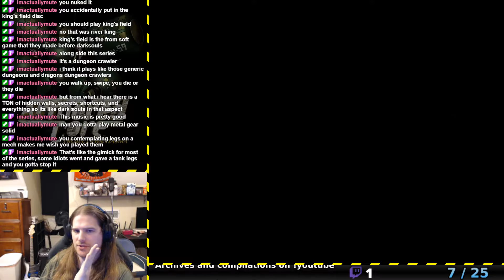Armored Core: Project Phantasma - 100% Completion (part 6)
0:00:00 - vs Eagle
0:03:46 - vs Fire Crest
0:07:24 - vs Sundown
0:09:37 - vs Eliminator
0:12:28 - vs Bruiser
0:15:37 - vs Burn
0:18:16 - vs Sadistic